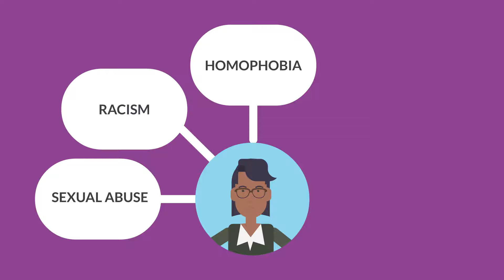Triumph Over Trauma 2021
Serve as a bridge for people around you (and yourself) with the care we all need to live as whole persons and loved by God and neighbor.

Attend the October 14 - 16, 2021 online training to learn how your faith community can host trauma-informed care groups.